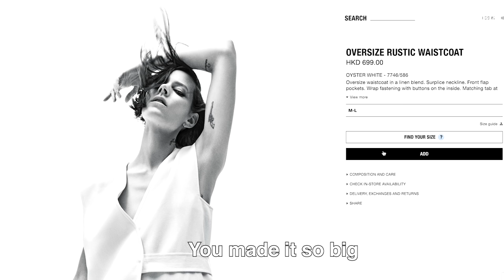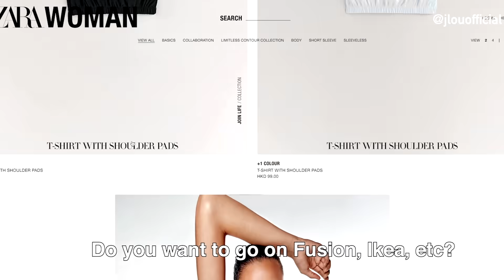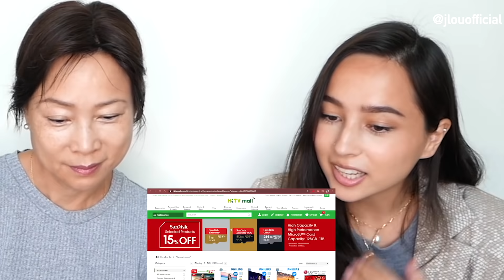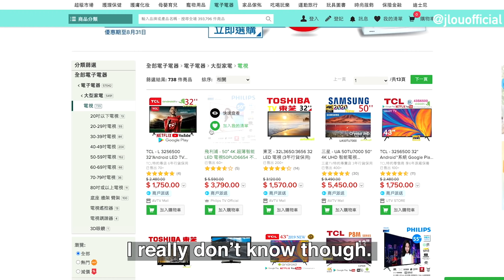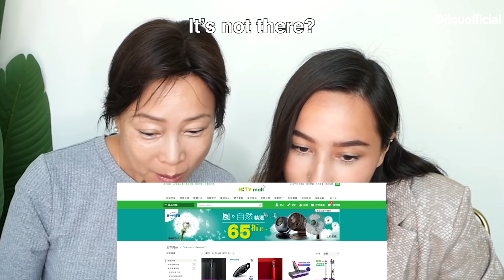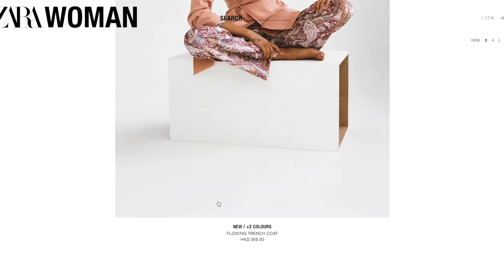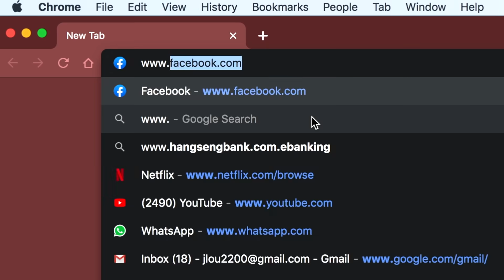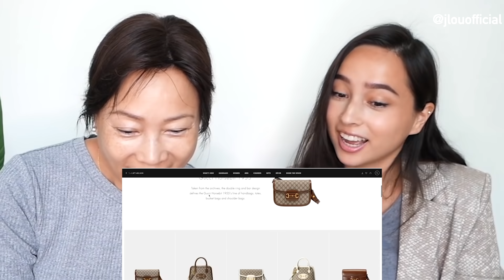媽咪瘋狂購物，我埋單！I Let My Mom Buy ANYTHING She Wants Online For 15 Minutes!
🍚🍚🍚 Join the ricefam 🍚🍚🍚

KEEP WATCHING!

Comment "I can't believe she said that!!" if you read this! Whoever does this means that they got this far in my message box 😜 Love you and I'm so thankful you're here!